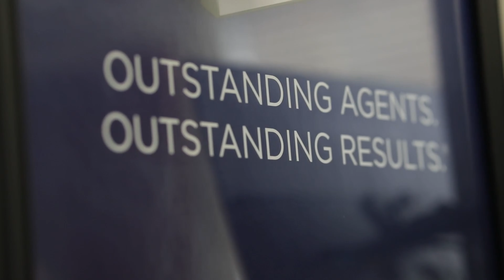Bank of Marin RE MAX Testimonial